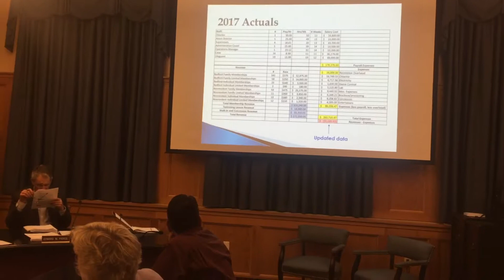The future of Springs Brook Park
Bedford Recreation Commission member Robin Steele talks about some of the recent financial results from Springs Brooks Park.